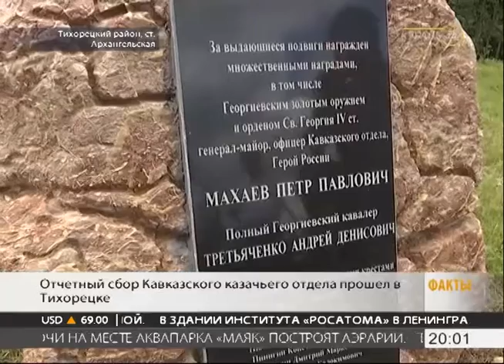В Кавказском отделе Кубанского казачьего войска подвели итоги работы за год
В Тихорецке в мае прошел отчетный сбор Кавказского казачьего отдела. Чем жили и как отработали в прошлом году, оценил атаман Кубанского казачьего войска Николай Долуда.